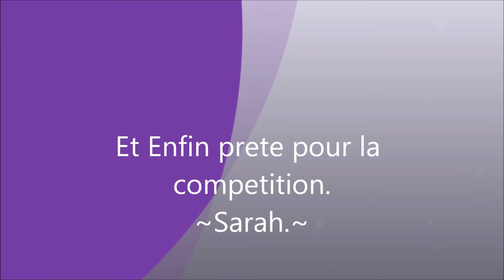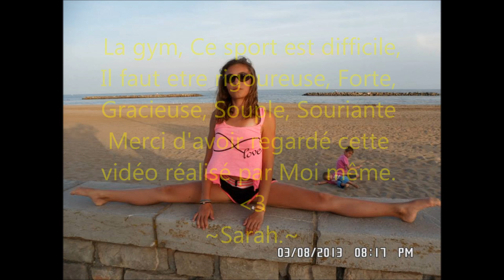Moi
Gym 3